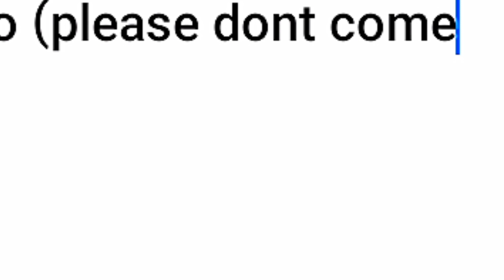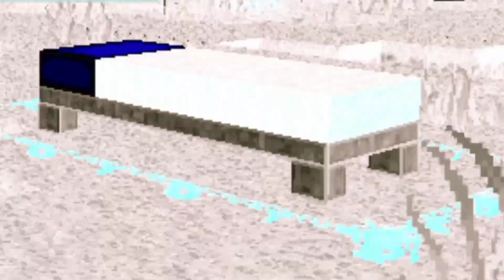Multicraft ✔ A AUTO SUGARCANE PRODUCER | 3x3 PISTON DOOR AND MORE+ (Bluestone) @XREALM 🐼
Chapters and Tags🏷
0:00 - Multicraft intro

⚒Use xrealm if you want me to watch your video or for me to COPY it FOR FREE👍 *Thx*

🔥Hello there MultiCrafters!🔥 Welcome to the Official XREALM MultiCraft ― Build and Mine! YouTube channel. And In this video, XREALM will be showing you: MultiCraft ― Build and Mine! 👍